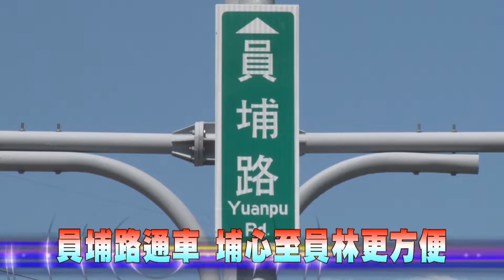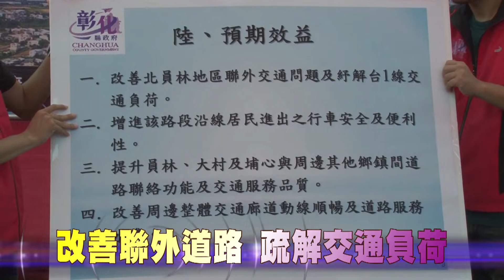108-08-31 「員埔路」正式通車 打通交通便利 帶動經濟發展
台76線埔心交流道至員林30米園道北側新闢道路，於108年6月19日竣工，並核定路名為「員埔路」，31日上午舉行通車典禮，提供給縣民一條安全便捷且平坦舒適的道路，打通交通便利生活，帶動產業經濟發展。
員埔路起點從埔心鄉埔新路排水橋，終點在員林市惠農路與員林大道五段交叉路口，道路全長約3公里，道路全寬30公尺，有效改善北員林地區聯外交通問題並疏解台1線通往台76線間交通負荷，希望透過土地活化，留住在地青年，讓當地民眾及在地子弟有更多發展與就業機會。
通車典禮邀請在地宮廟五尊神尊，觀音佛祖、關聖帝君、池府千歲、玄天上帝、福德正神共同來逗熱鬧，大家以歡喜辦喜事的心情共同迎接員埔路正式通車，王縣長感謝建大集團總裁楊銀明發起，經歷三位縣長及民意代表與地方仕紳的協助，使彰化交通路網更為完整，逐步實現「美好彰化，希望城市」的願景。